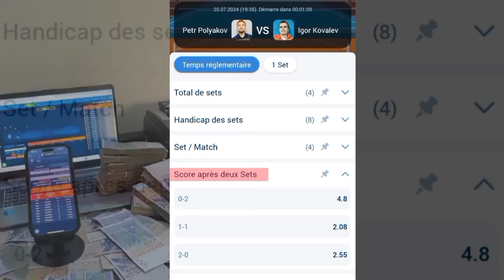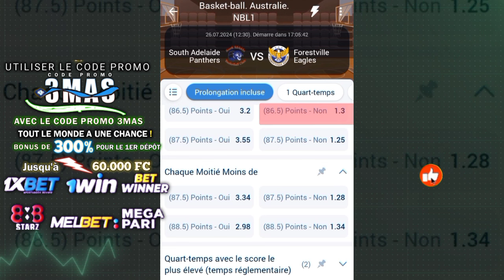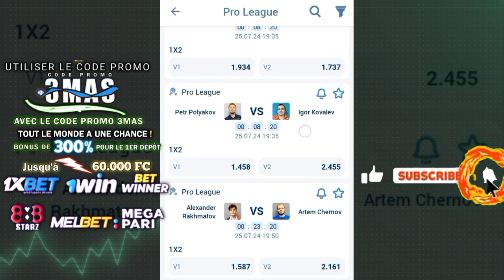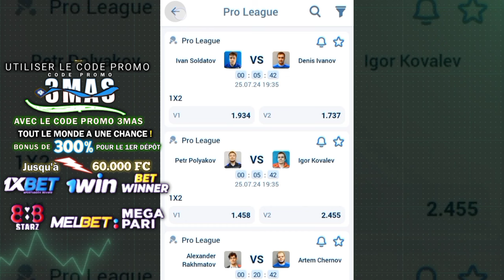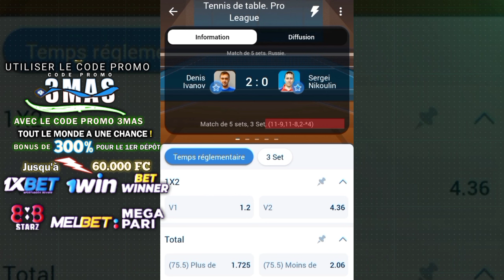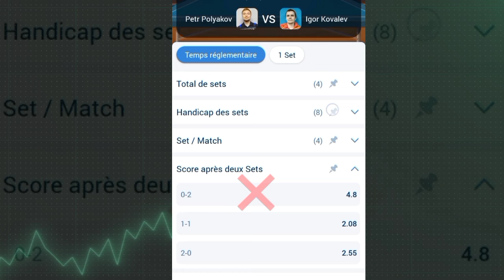Découvrez les 3 Secrets pour Gagner Gros sur 1xbet Sans Risque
Découvrez les 3 Secrets pour Gagner Gros sur 1xbet Sans Risque à toute sécurité

Vidéo upload par (BETS_MASTER_PRO)
 Familial et Convivial pour enfants + pas d'insulte!)

►comment contourner l'algorithme de 1xbet.
►comment les bookmakers fond les analyses des cote.
►comment repérer les mauvaise cote proposé.
►comment savoir si les matchs est truqué par 1xbet.
►comment connaître les pièges sur les matchs
►comment comprendre tout les options des 1xbet
►Savoir pourquoi les parieurs ne vous dit pas les options gagnants
►Savoir comment fonctionne le tennis,le basketball,le hockey sur glace,le match shorts ♨️♨️

Dans cette vidéo, nous avons parlé des meilleures astuces de paris sportifs en football en hindi pour garantir des bénéfices. Les meilleures stratégies de paris pour remporter des paris. Des stratégies de paris qui fonctionnent vraiment. Dans cette vidéo, nous allons vous apprendre comment vous pouvez réaliser un bon profit grâce aux paris sportifs. Conseils 1xbet, astuces de pari 1xbet, astuces de pari football 1xbet, astuces 1xbet, stratégie de pari football 1xbet, stratégie 1xbet, conseils de paris, astuces de paris football en hindi, conseils de paris en hindi, conseils 1xbet en hindi, prédictions 1xbet, conseils de paris football, prédictions football 1xbet, chaînes de télégramme 1xbet, astuces 1xbet pour gagner, astuces de paris 1xbet en hindi, prédictions football chaînes de télégramme, conseils de paris sûrs gratuits, 1xbet, stratégie de pari football, stratégie de pari 1xbet.

💥💥💥💥CONSEIL 1XBET💥💥💥

🔥 **Conseil de Pari Sportif pour Débutants sur 1xBet** 🔥

Salut les parieurs passionnés ! 🎉 Vous êtes prêts à maximiser vos gains sur 1xBet ? Voici un conseil essentiel pour les débutants :

**Conseil du Jour : Étudiez les Statistiques 📊**

Avant de placer votre pari, plongez-vous dans les statistiques des équipes et des joueurs. Analysez les performances récentes, les confrontations directes, et tenez compte des blessures. Une recherche approfondie améliorera considérablement vos chances de succès !

N'oubliez pas de rester discipliné et de ne jamais parier plus que ce que vous pouvez vous permettre de perdre. 💸

Bon pari et bonne chance ! 🚀